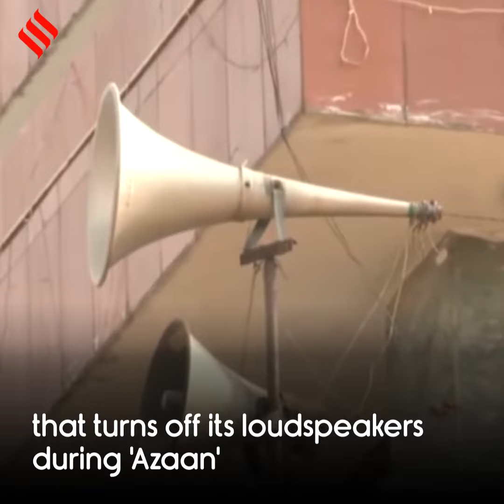Amid Loudspeaker Row, Patna Temple And Mosque Set Example Of Communal Harmony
Here's a temple and mosque from Patna that stands out in the loudspeaker row. Why? Neither the temple has a problem with 'Azaan' on the loudspeaker nor the mosque with 'Bhajan-Kirtan'. All they believe in is mutual-respect.